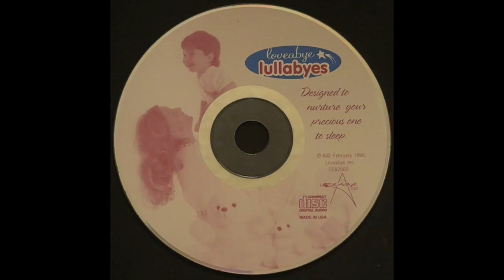Loveabye Lullabyes as offered in 1990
Tonight
Something in Common Called Love
Love’s Essence
Moonlight Dancing
Watching Over You
Contemporary Rockabye Baby
Twinkle Twinkle Little Star
Loveabye Lullabye

There is no better exercise for the soul than reaching down and lifting a child close to your heart.